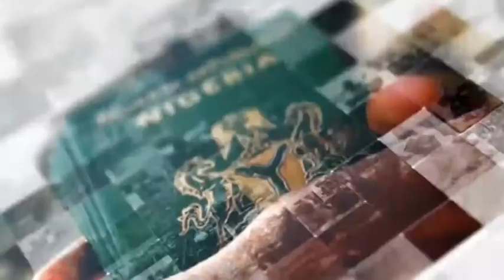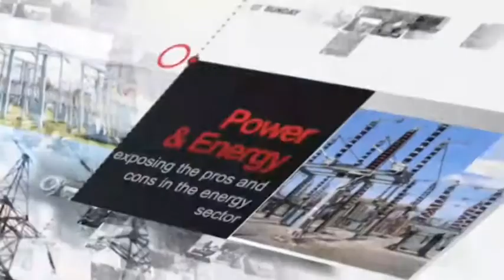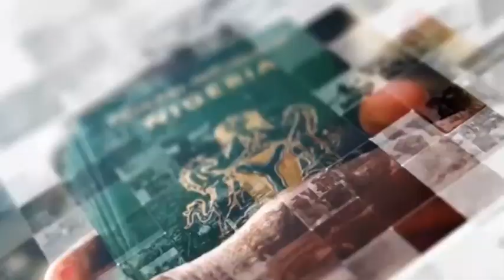SUPER EYE: APC WARD CONGRESS/REACTIONS ON ONE YEAR RE SCHOOLING FOR GRADUATES